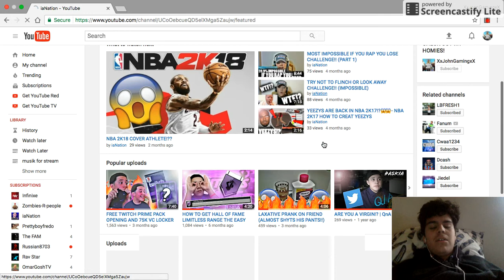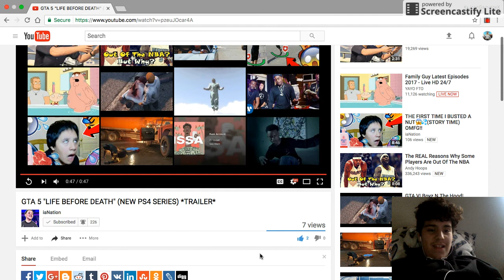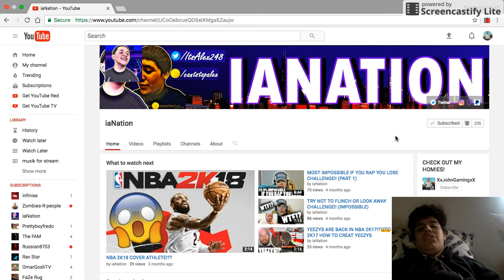OMSS THIS TRAILER RAW AS FUCKKKK